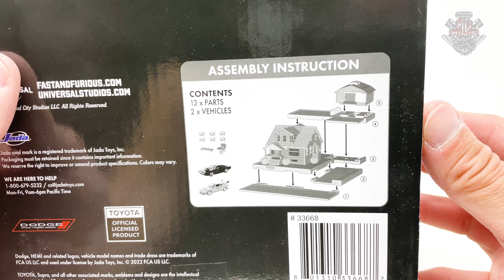VELOZES E FURIOSOS A CASA DO TORETTO DE BRINQUEDO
Att,
Mg